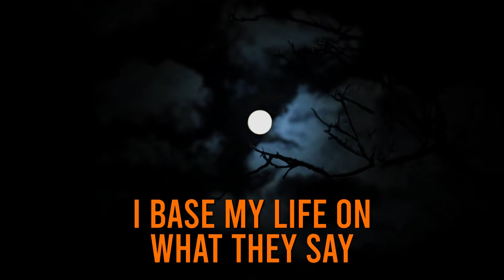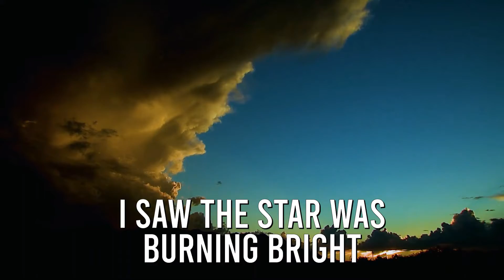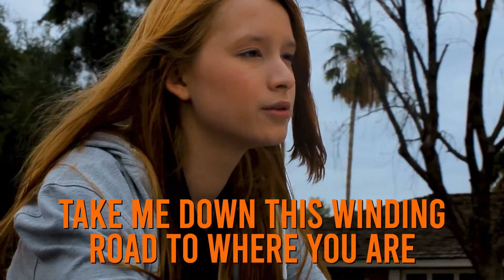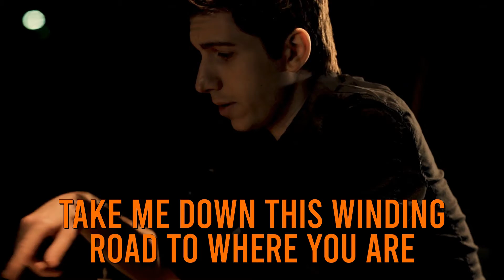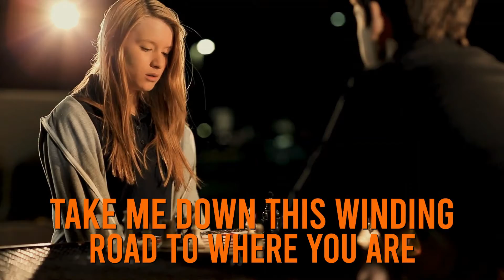Lead me on Lyric Video Performance by Lita Ford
The Runaways were a pivotal band. Lita Ford does a great job on this track for NLO